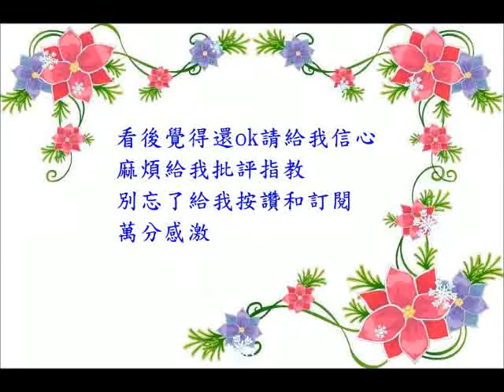Rice pearl bracelet DIY蘇菲的編織城堡-串珠類-B0022米粒珍珠手環